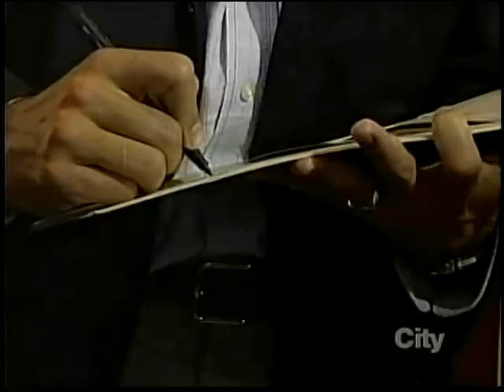Joe Clark interview 2013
An interview with former Canadian Prime Minister Joe Clark